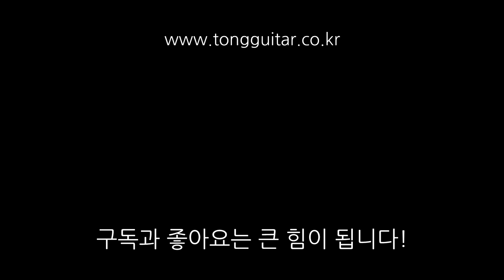[기타수리] 상판이 들린 크래프터 KGXE-600 able기타 수리 By 통기타이야기